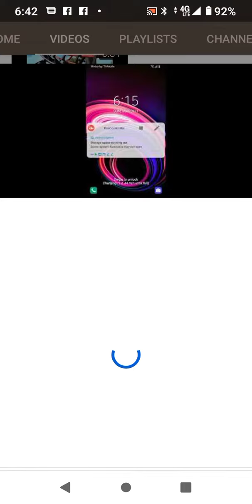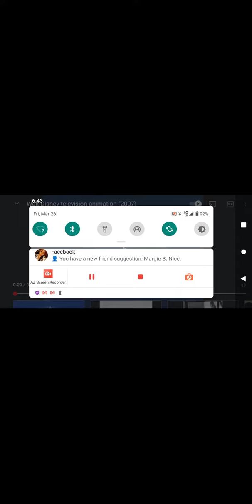it can be ad